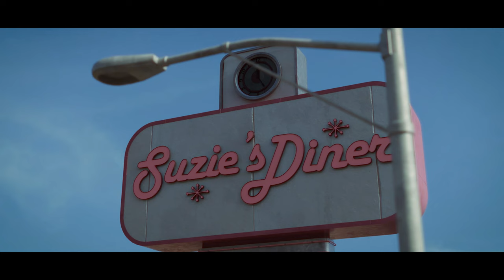Whispered Trials - A Blender Short Film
A cinematic short film I have been working on for awhile. This took way longer than expected because I had to re-render most of the scenes and I only had few hours of light in a day to work with. So for the most part, I'm just happy I got to finish.

Kits used were: Americana & Cyber District from  @KitBash3D